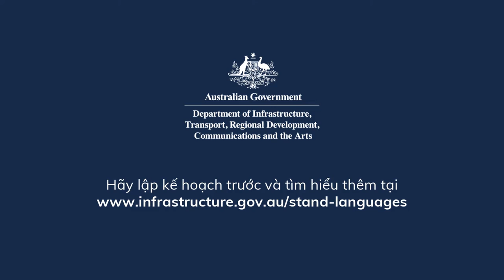Các dịch vụ viễn thông có thể không hoạt động khi xảy ra thiên tai.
Các dịch vụ điện thoại di động, điện thoại cố định và internet giúp chúng ta giữ liên lạc, nhưng các dịch vụ này có thể không hoạt động khi xảy ra thiên tai. Điều quan trọng là bạn phải có các phương án dự phòng.